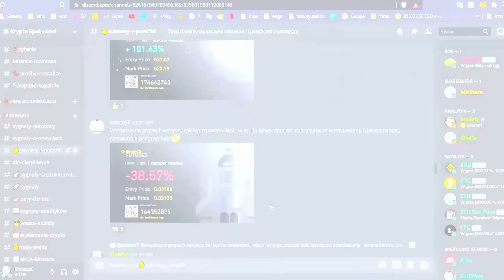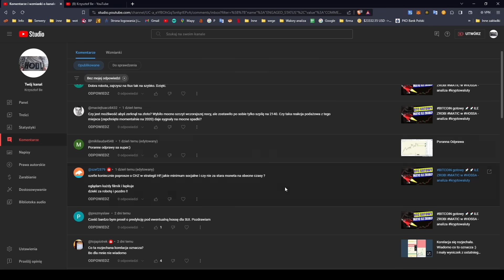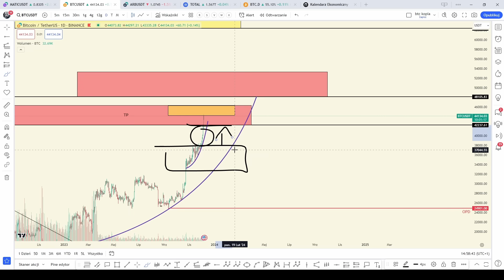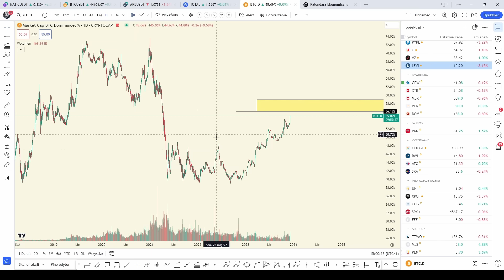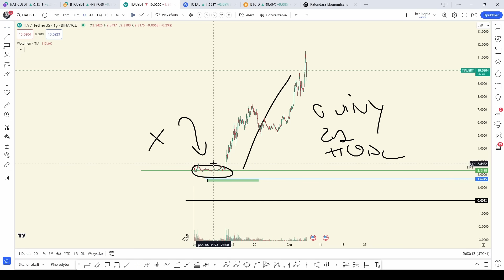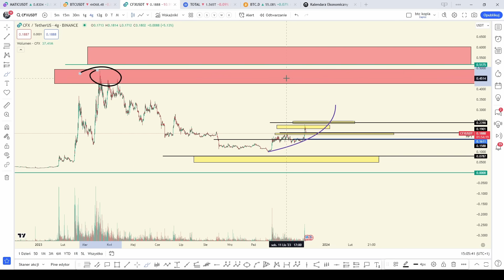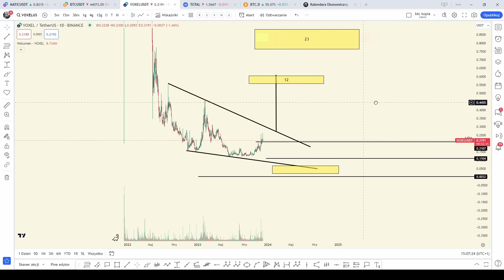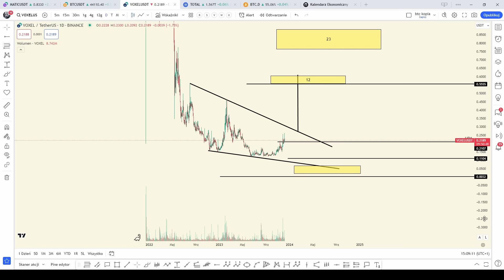ALTY SIĘ ODPALĄ? 💥💥Bitcoin jaki sygnał dał? VOXEL CFX AVAX analiza